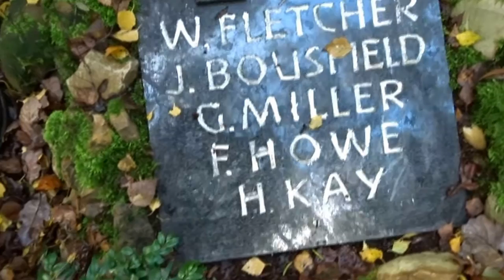Monument Crew Halifax DT-694 Mechelen (Netherlands)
Productie en muziek: Harry Winthagen
Royal Air Force Officier Simon Marsh legt een krans bij het Monument voor de vijf bemanningsleden van de Halifax DT-694 bommenwerper, die op 14 februari 1943 neerstortte in het Schweibergerbos te Mechelen (Zuid-Limburg). Ook overhandigt hij een RAF-vlag aan een bestuurslid van de Heemkundevereniging Mechelen.